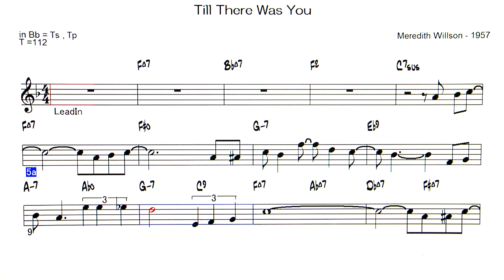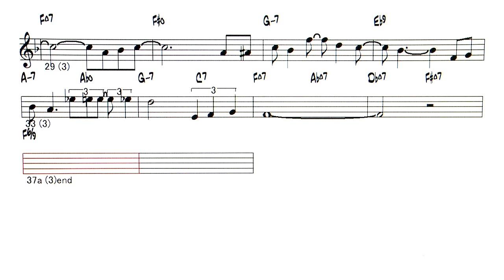Till There Was You - ( Bb instrument )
Backing Track -  Till There Was You ( by Meredith Willson - 1957 )
1957年のブロードウェイ・ミュージカル『Music Man』の劇中歌
初期のThe Beatlesで ポール が歌っていました。 Jazzではペギーリー、ロリンズ。その他 ロッド・スチュワート,　井上揚水はこの曲を弾き刺激されて「TOKYO」をつくったそうで、コードが同じで確かに似ている。